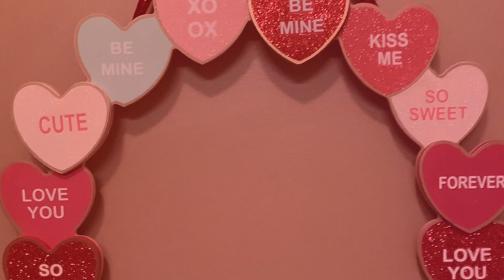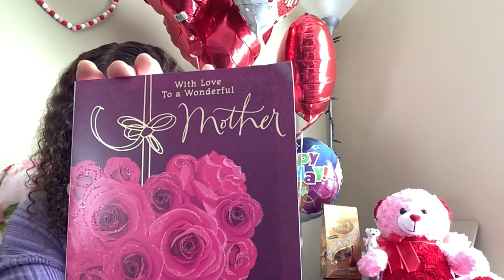WHAT I GOT FOR MY BIRTHDAY & VALENTINES! 🍒🎂❤️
Welcome to Cherries Hauls and More Vibes🍒. Thank you for everything that you do! Please have a blessed day/night.

Facebook Cherrie B A Brown